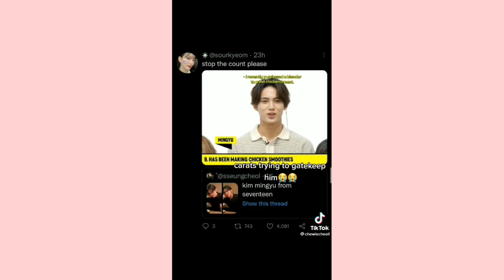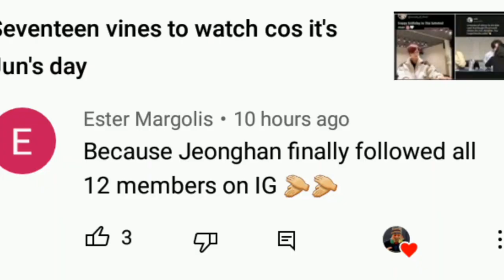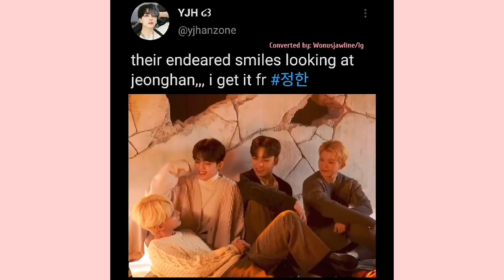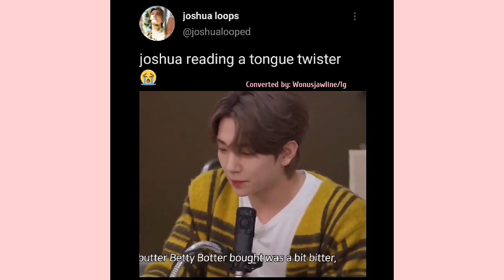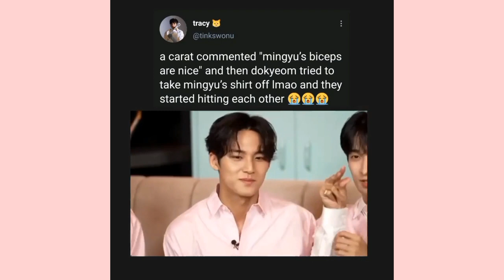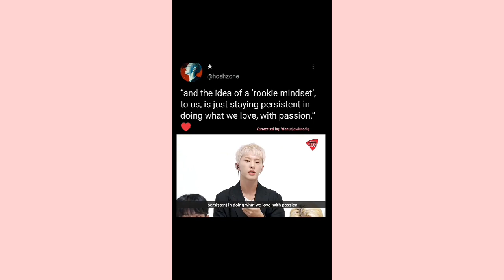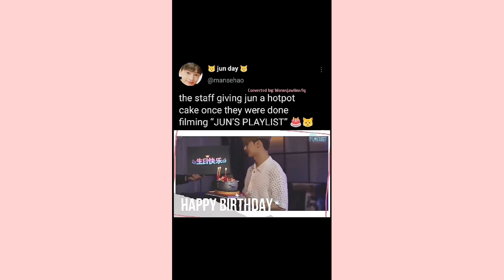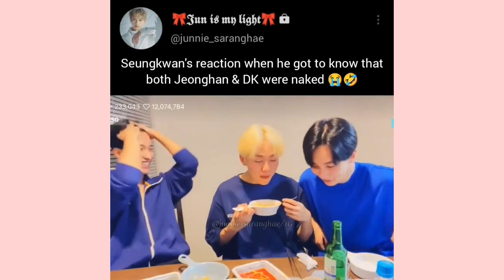Seventeen vines to watch cos jeonghan finally followed all 12 members on IG